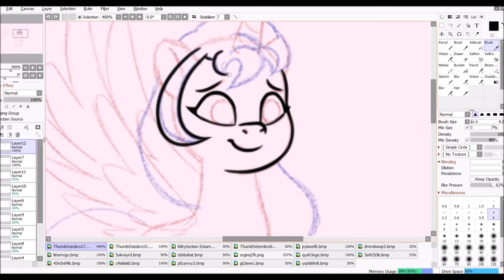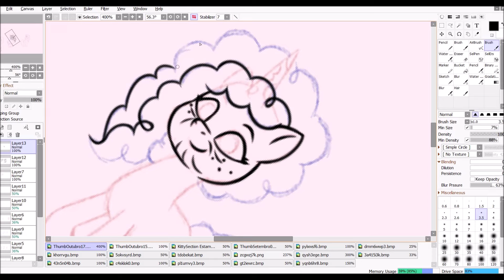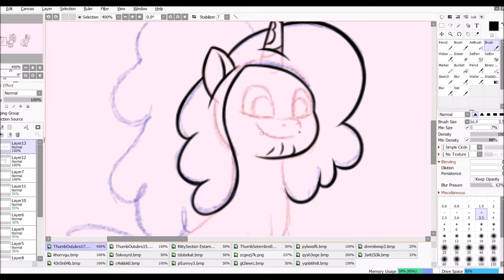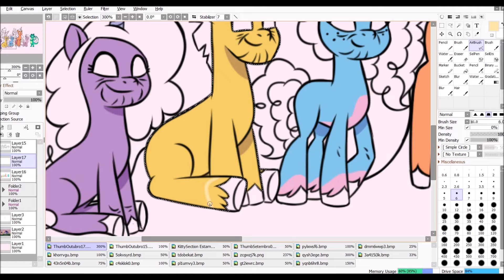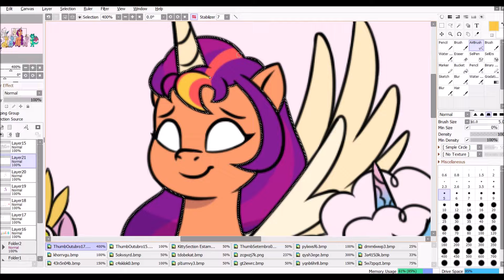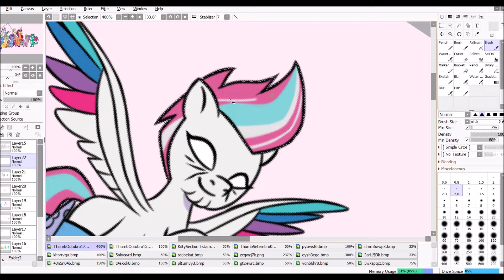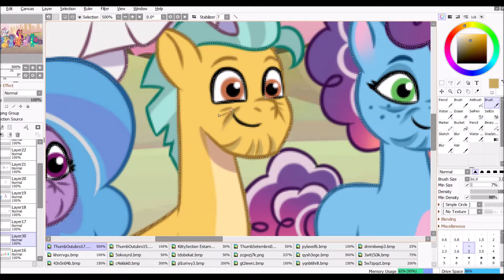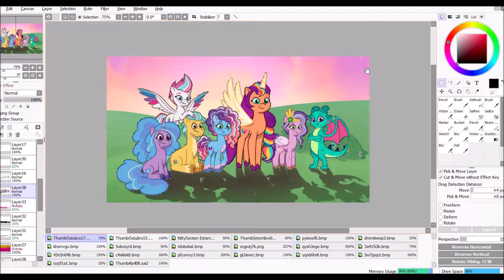The Last Problem [What if... G5] - MLP Speedpaint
This art was inspired by the final scene of the G4 episode "the last problem", but based on the features of G5, I also intend to do one in the 3D version of the series. Now that G5 has been cancelled, we will never know what direction the Mane 6 will take, but sometimes I wonder if Sunny, now a magical alicorn, would have a prolonged life, and like Twilight, would see her friends grow old.

Speededit Commission for MDF (Meu Desenho Favorito)

now has a channel on Telegram where I'm posting the edits

~~ COMMISSIONS OPEN ~~

☆ My Twitter (For my edits)

☆ Songs
MLP - Make Your Mark _ Theme song (PONE177 Remix)
Sofia Carson – Glowin’ Up (PONE177 Remix)

Programs
Paint Tool Sai 2
Free Cam
Movie maker